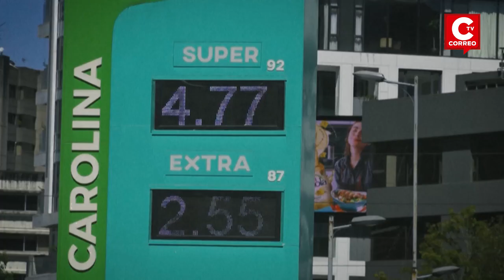¿Qué está pasando en ECUADOR? Claves para entender las protestas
¿Qué está pasando en Ecuador? claves para entender las protestas y el estado de excepción impuesto por GuillermoLasso. Miles de indígenas exigen al gobierno reformas sociales y económicas.